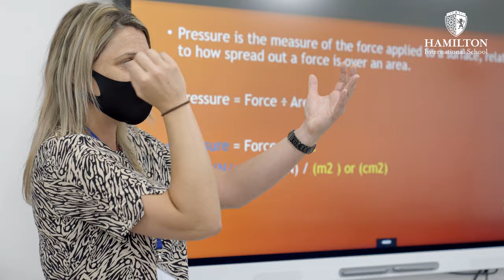What makes The Hamilton International School unique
The Hamilton International School is a member of the International Schools Partnership, a UK-based operator (which includes Park House English School, one of Doha’s oldest and most respected schools), located on a large and magnificent new campus in Doha.

Our children will be prepared for entry into the best international universities, as we will offer an IB diploma or a NEASC accredited high school diploma, an American globally recognized standard of educational excellence.

We are located in the Mesaimeer Area and are currently offering Family Package Discounts. Admissions are open from Pre-KG to Grade 9 (Year 10)